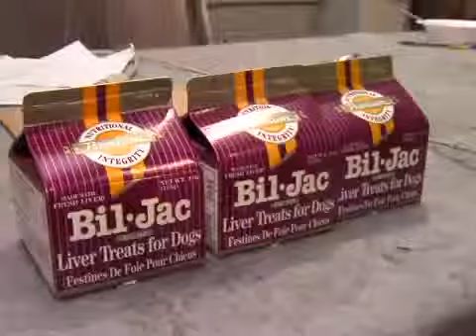Bil-Jac in the Movies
Local company supplying food and treats for animals on movie sets.